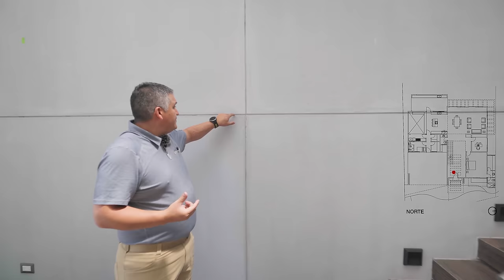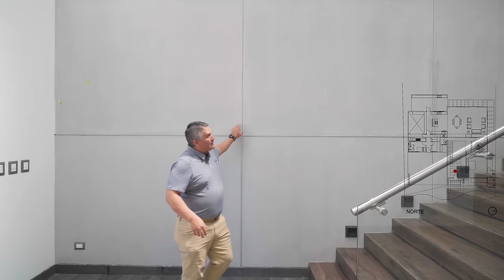IMPRESIONANTE SALA a DOBLE ALTURA de 7M | Obras Ajenas - Guatemala | Rafael Álvarez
Nos encontramos en una hermosa vivienda diseñada para sentir la mayor amplitud posible desde el ingreso, ya que nos reciben 7 metros de altura que se conservan en un gran porcentaje de la casa, además que nos acompaña en todo momento una cantidad considerable de iluminación natural.
Terreno: 20 x 30 = (600 m2)
Construcción: 580 Mts²
Orientación: Este
Habitaciones: 5
Baños: 6.5
Pais: Guatemala
Departamento: Huehuetenango